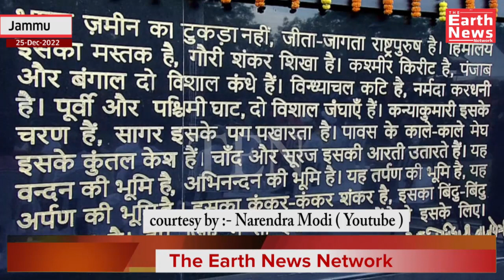Atal Bihari Vajpayee Birth Anniversary: President Murmu, PM Modi, BJP Leaders Pay Tribute To Ex. PM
Atal Bihari Vajpayee Birth Anniversary: President Murmu, PM Modi, BJP Leaders Pay Tribute To Former PM